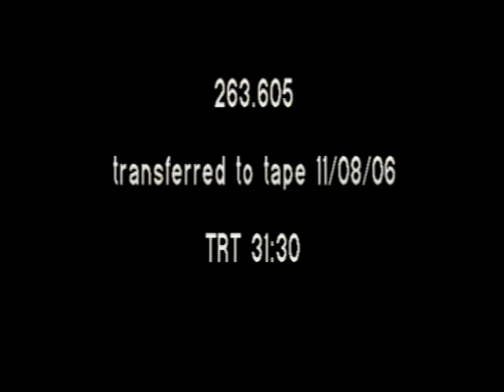Entrevista a Ramfis Trujillo Hijo De Rafael Leónidas Trujillo